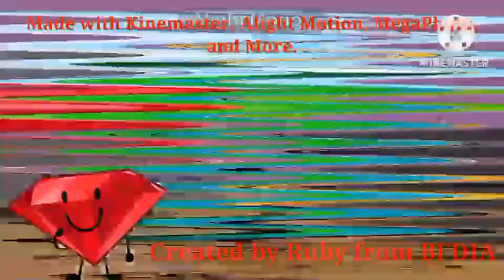Preview 2 RFBFDIA Stuff V1 Effects 2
Credit to everyone who owns their content in this video. Gift for @MediaWindowsMaker @KCS202 @MrMenFan677 @blockybfdi @bacontophat and @KlaskyCsupoLavender83k5

Extra: @IMAARGERTINA